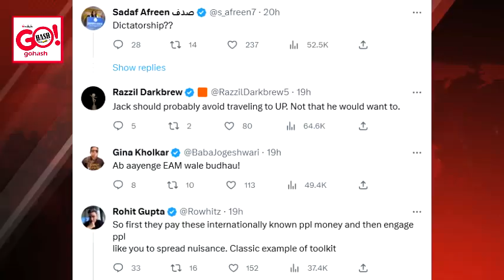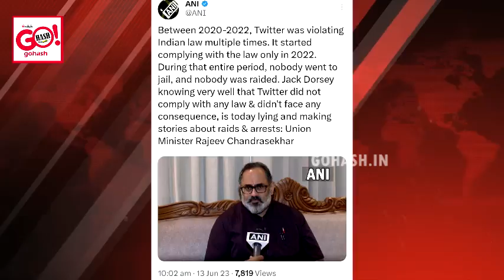FORMER TWITTER CEOAGAINST INDIAN GOVT STATEMENT | IT MINISTER REPLIES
FORMER TWITTER CEO AGAINST INDIAN GOVT STATEMENT | IT MINISTER REPLIES